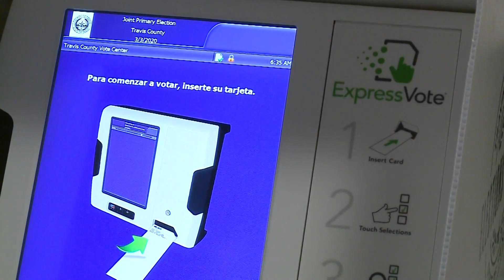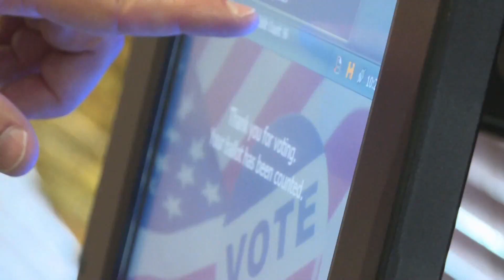STATE OF TEXAS 8-16 Part 4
The Harris Factor – Analysis and reaction to the selection of Kamala Harris – and how that addition could sway voters.